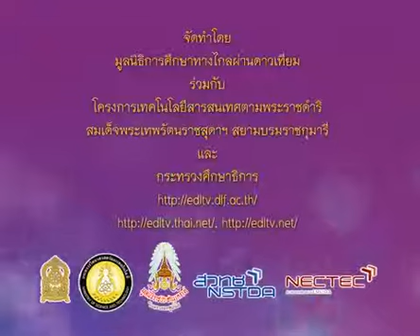487 P3maa 541230 A mathematicsp3 คณิตศาสตร์ป 3